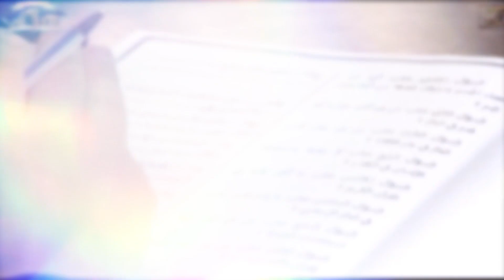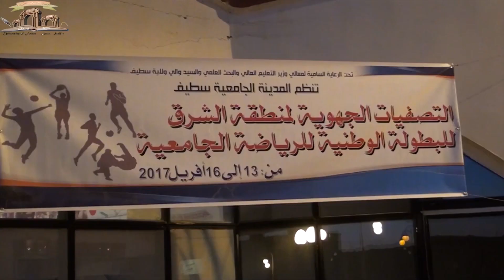مختلف نشاطات المديرية الفرعية للانشطة العلمية الثقافية والرياضية بجامعة فرحات عباس سطيف1